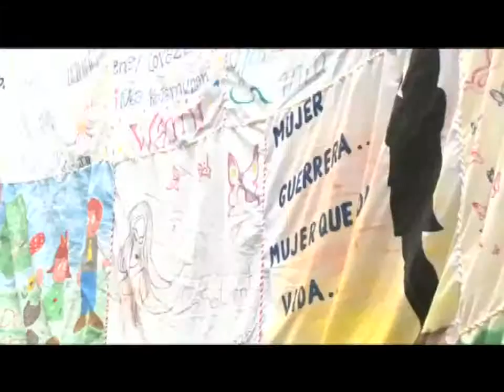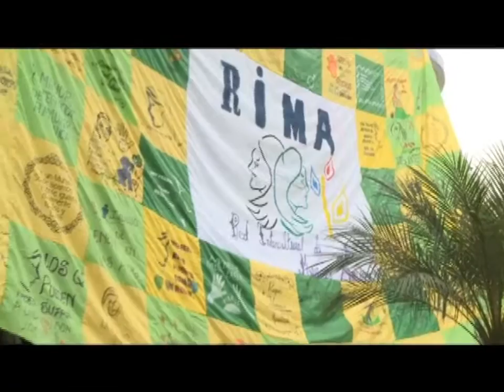La Campaña "Tejiendo mis Derechso" ya está en Pastaza